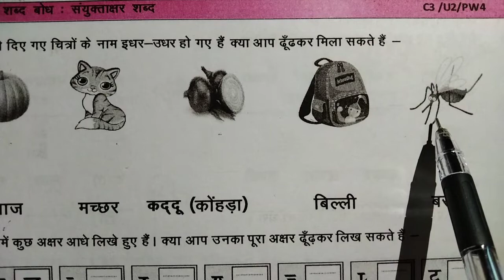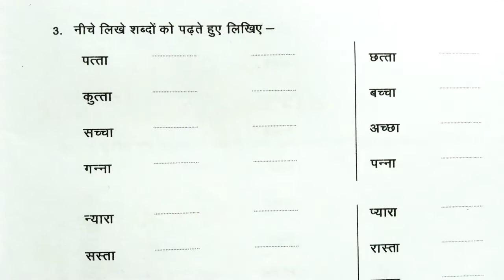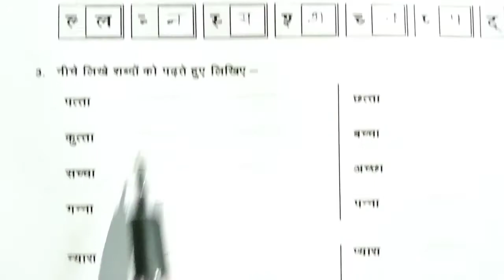Gyansetu | Gyansetu Sugam | Gyansetu Sugam Hindi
About video:-
hello friends and students in this video you will learn gyansetu sugam Workbook solution in hindi on page number 1